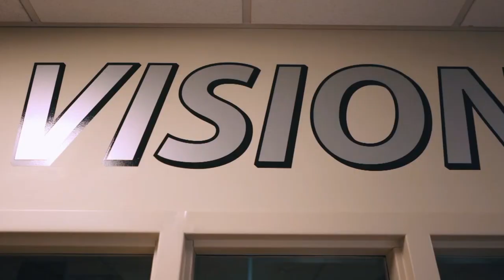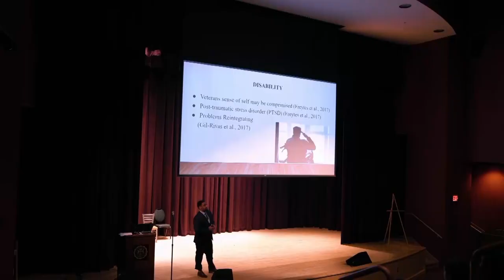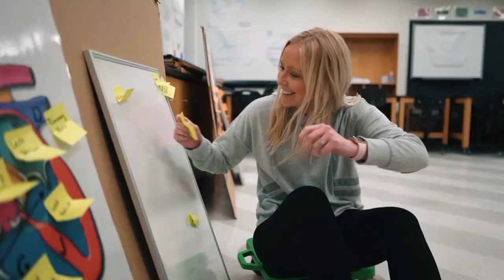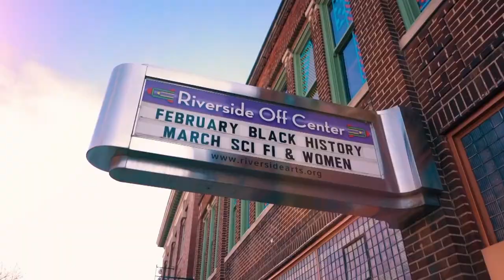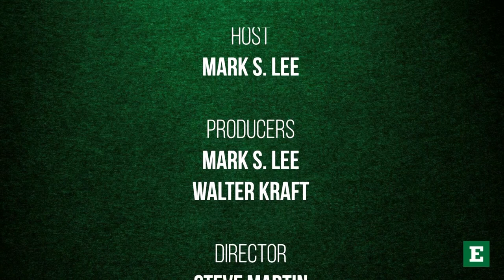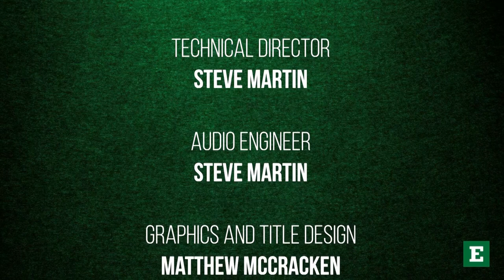EMU Today TV - Special Edition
In a special summer edition of EMU Today TV, President James Smith discusses the University’s plans for the fall semester and the return to in-person classes. He also discusses the “EMU Single Room Guarantee,” providing the option of single rooms in residence halls at a discounted rate for every student who requests one. In the second segment, Professor and Director of Academic Programs Decky Alexander describes the work of Engage@EMU, and its support of many initiatives in the community this spring and summer related to the impact of COVID-19.